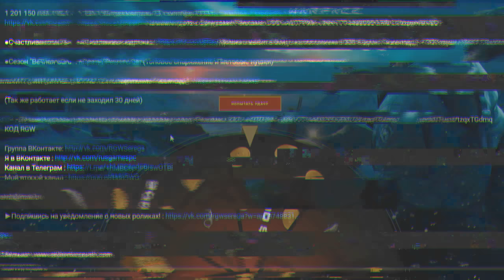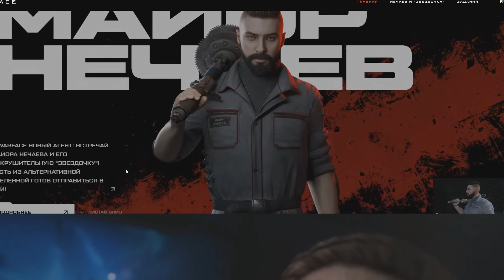В WARFACE ДОБАВИЛИ ПЕРСОНАЖА и ОРУЖИЕ из ИГРЫ Atomic Heart - ПОКУПАЕМ и ВЫБИВАЕМ ВСЁ!